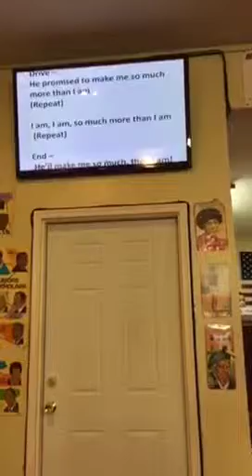10 21 Youth Choir